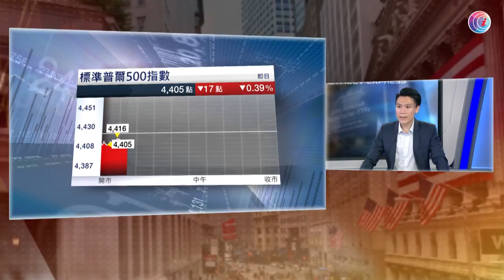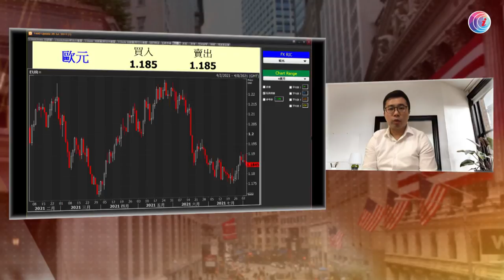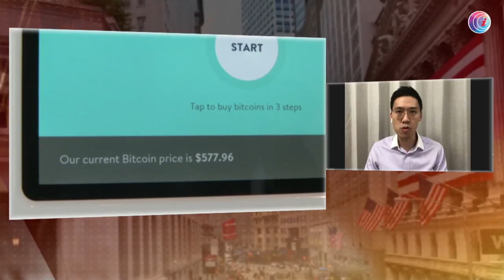美股周二三大指數齊升 - 20210805 - 華爾街速遞 - 有線新聞 CABLE News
嘉賓：阮子曦、黃展威

相關影片:
1. 東京奧運 香港「飛魚」何詩蓓成長路　10年破學界紀錄嶄露頭角　今實現「預言」勇奪奧運銀牌 - 20210728 - 體育 - 有線新聞 CABLE News
2. 東京奧運 男花團體港隊第七名完賽　吳諾弘表現搶鏡　張家朗稱向三連冠進發 - 20210801 - 體育 - 有線新聞 CABLE News
3. 藥房涉收2%手續費　今停收八達通　八達通：只可收實際價錢、違反可被取消戶口 - 20210802 - 港聞 - 有線新聞 CABLE News